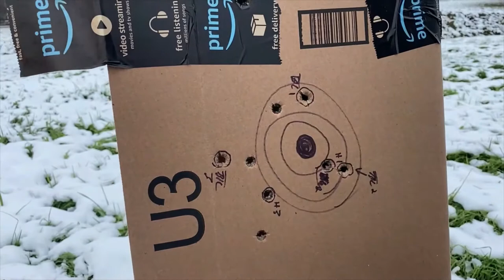Alaska to Michigan 2021, AR-15 .450 Bushmaster S2 Ep7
After Alaska's main hunting season closes we head down to the Carlton family farm to visit relatives and do a little whitetail deer hunting.  I grew up in southern Michigan and it's "wild" places led me to Alaska.  Seeing it through the eyes of my boy's was reason enough for going back!